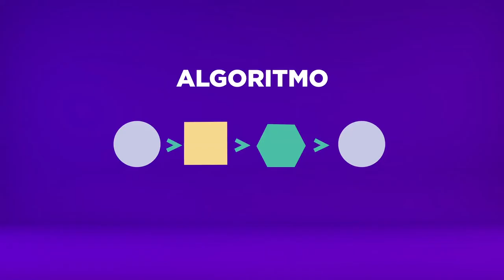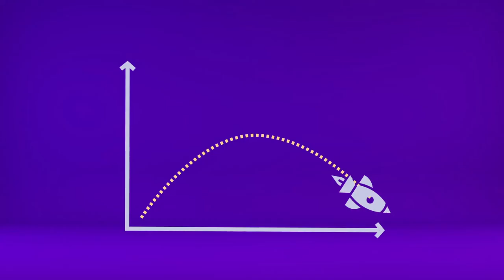Microaprendizaje: ¿Cómo nace la programación?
Un video que explica cómo nace la programación. Este recurso forma parte de la serie Microaprendizaje ¿Cómo hago? del área Programación, producida en el marco del plan Aprender Conectados.